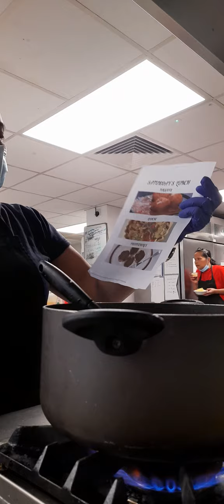Binaguongan na baboy with my own version